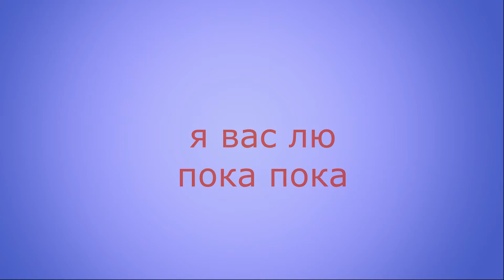ждем тепла на низком старте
Клавдии Петровны рассада. На лоджии целая теплица, зимний сад, растюшки вылазят и радуют.